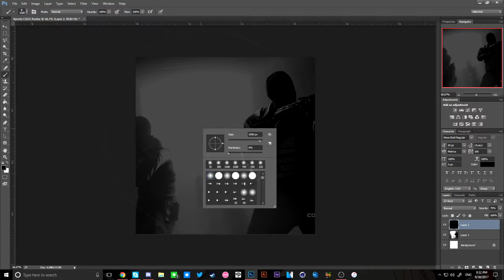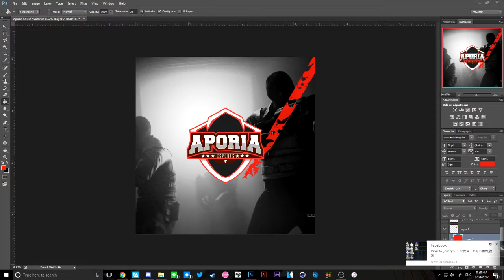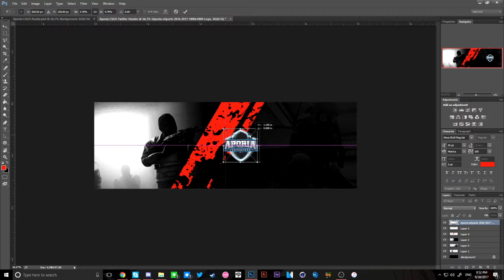ANEXHD | Aporia CSGO Twitter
Buy my CC, Effects, SoundFX, Project Files, and GFX Related Stuff